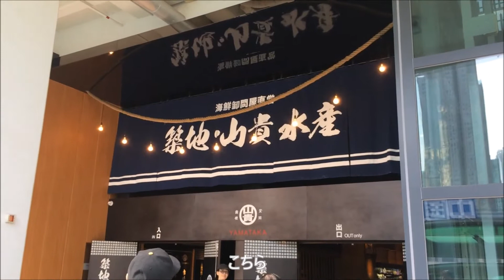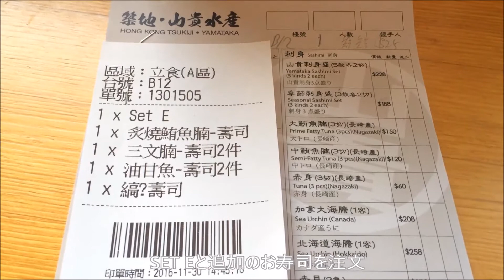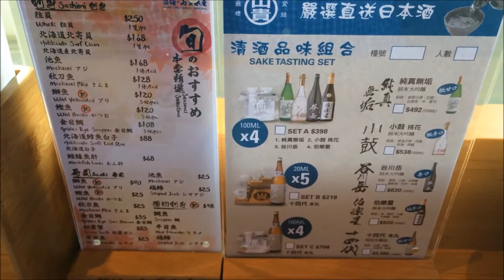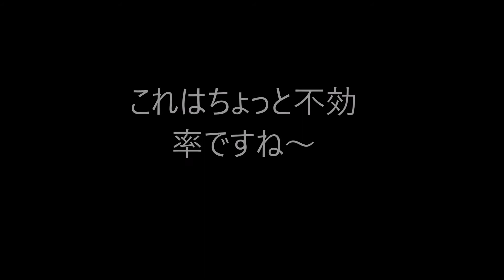香港飯Vol.148 築地移転！ 築地山貴水產市場＠灣仔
築地移転問題が解決。先月香港、灣仔に築地が移転してきました。